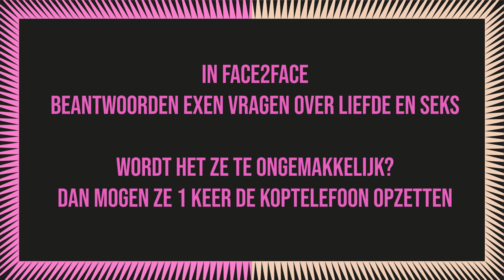Exen over hun break-up | Face2Face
In deze aflevering van Face2Face hebben exen het over hun break-up.